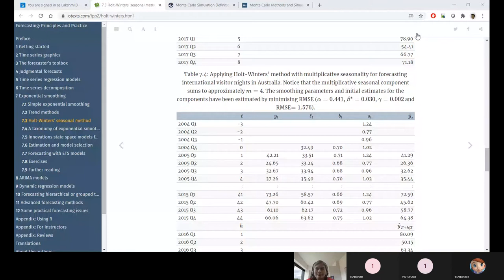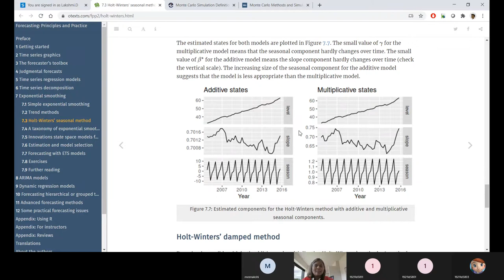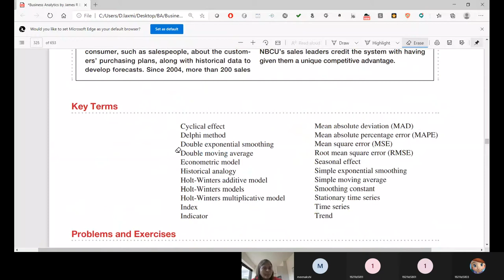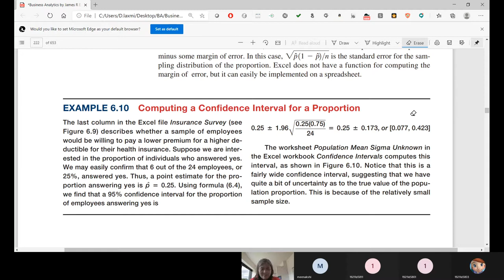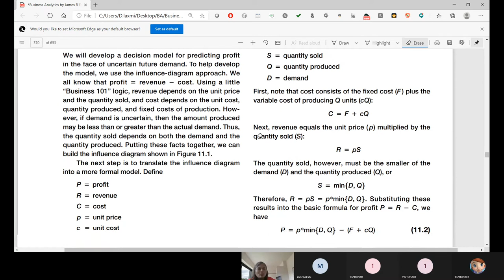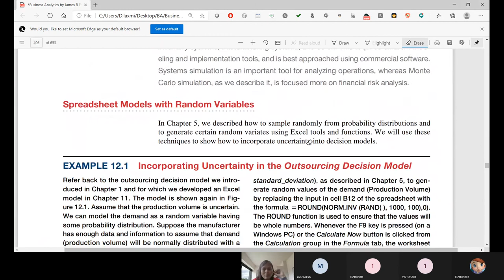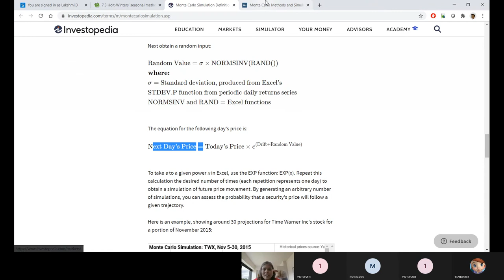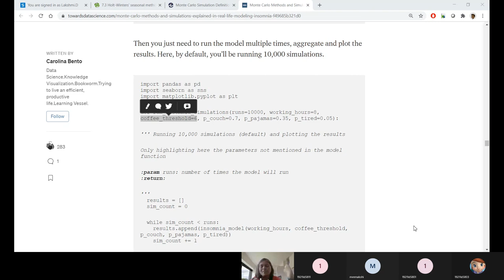Holt-Winters’ Seasonal Method & Monte Carlo Simulation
Holt-Winters’ seasonal method & Monte Carlo Simulation for Risk Analysis